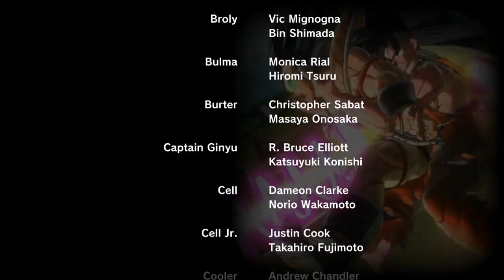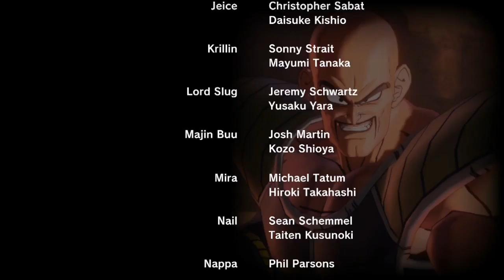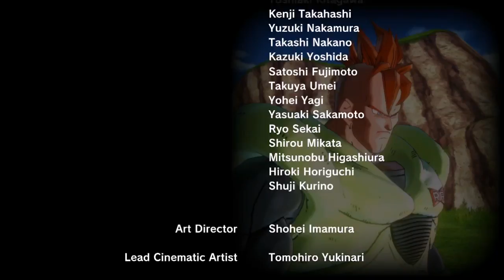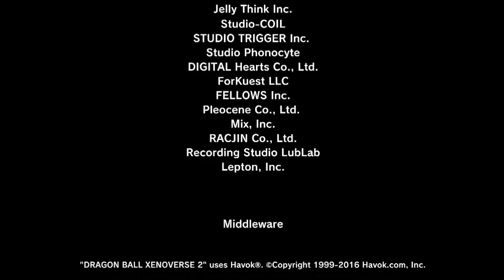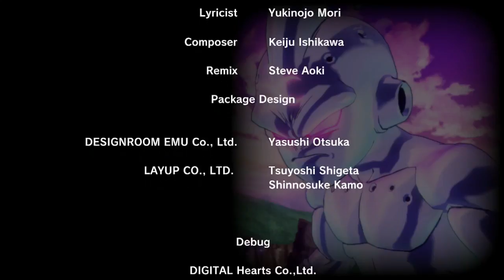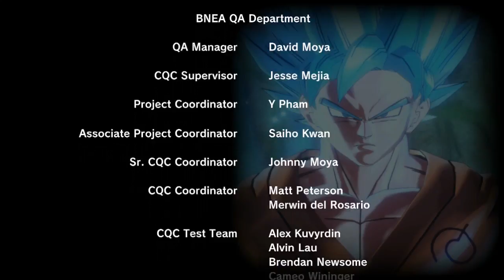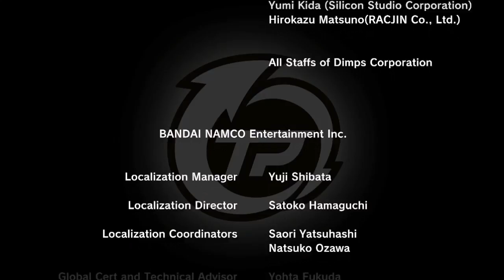Final Dragon Fist Dragon Ball Xenoverse 2 Playthrough Part 8